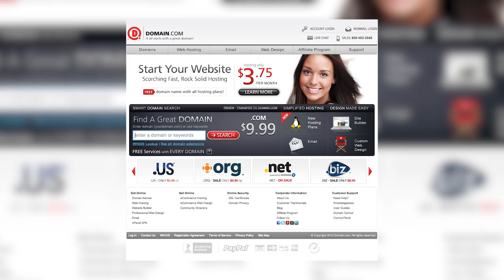One Shot: Who Is Reverse Flash?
Today on 'Variant: One Shot', we give you our theory on who Reverse Flash is in the CW TV series!